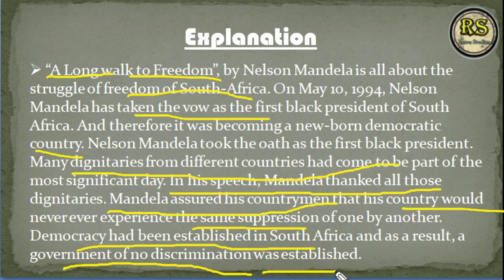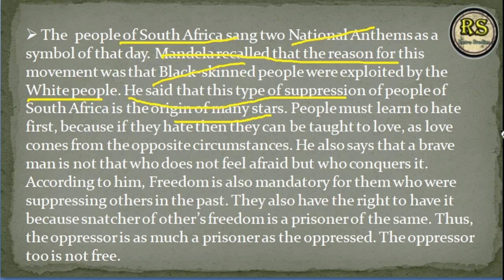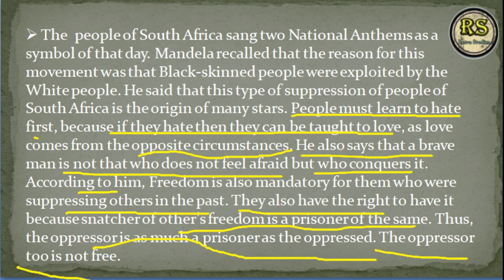nelson_mandela A long walk to freedom (हिन्दी मे)| Nelson mandela A long walk to freedom class 10